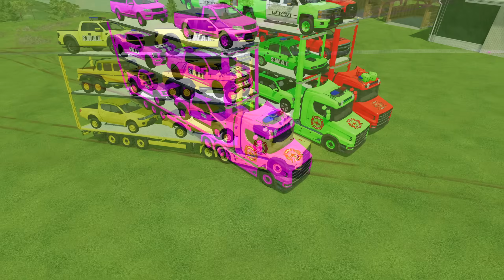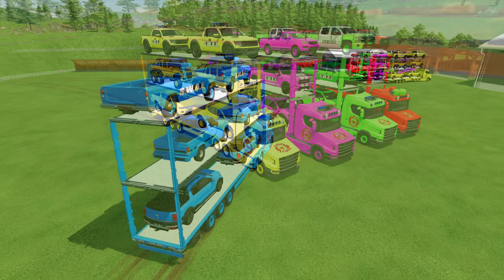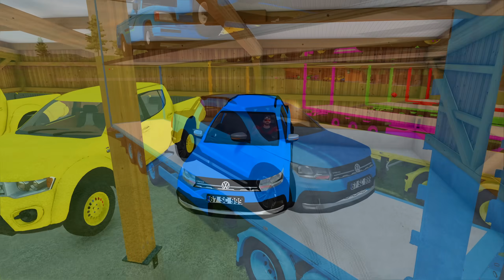TWIN POWER PICKUPS OVERSIZED TRANSPORT WITH SCANIA TRUCKS! Farming Simulator 25 & 22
Hello my little eagles! 🦅🦅🦅🤗🤗

HERE YOU CAN FIND ULTRA REALISTIC CARS, TRUCKS, TRACTORS, GIGANTIC FRUITS AND THE NEWEST MODS RELEASED. ALSO YOU CAN SEE HERE ORIGINAL MODS CREATED BY ME LIKE RAMPS, RACE TRACKS, POKEBALLS AND MANY OTHERS!

Farming Simulator 22 is an engaging agricultural simulation game that invites players to immerse themselves in the life of a modern farmer. Featuring a vast array of authentic farming vehicles and equipment, players can cultivate their own land, manage crops, and raise livestock across multiple diverse environments. The game offers a realistic economy and seasonal cycles, demanding strategic planning and resource management.

With an extensive selection of vehicles, including tractors, harvesters, and trucks from renowned brands, players can customize their fleet to enhance their farming operations. The dynamic weather system and seasonal changes affect crop growth, adding another layer of realism to the gameplay.

The incorporation of new crops, production chains, and the ability to create and expand farm buildings offers even more depth. Whether you're plowing fields, planting seeds, or managing a bustling farm, this game provides an authentic and enjoyable farming experience for enthusiasts and newcomers alike.

Do not copy or re-upload this video without written permission

Police car, Police tractor, police truck,
ambulance, fire truck transport
Colored Ramps
slide ramp,
fruit harvest
fruit loading
hay bale wrapper,
colored bales load, transport,
transport of colors, land of colors, tractor of colors, truck of colors, garage of colors! mini tractor of colors, giant tractor of colors, fun farming, colored farming